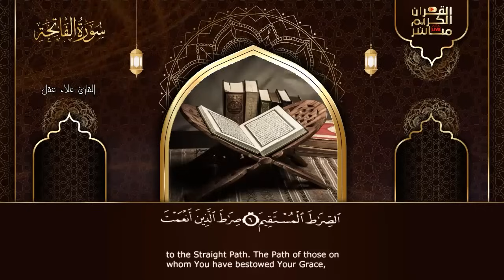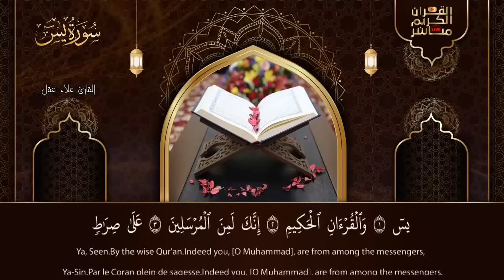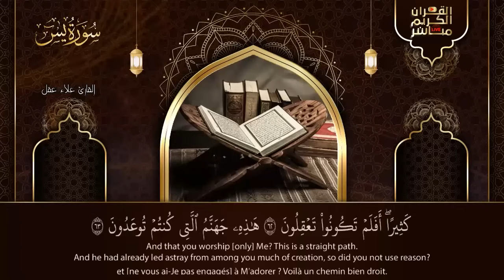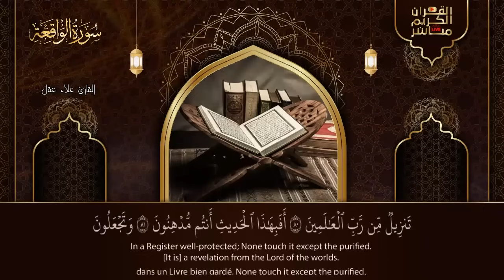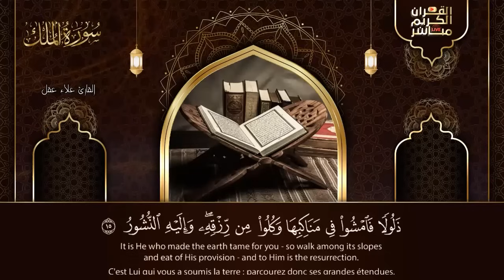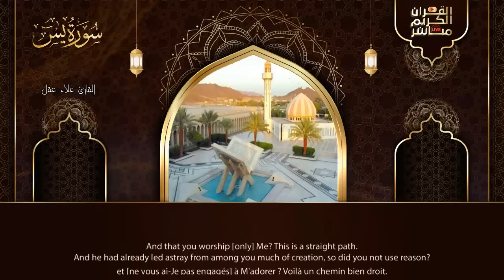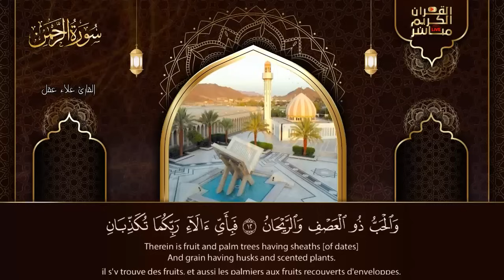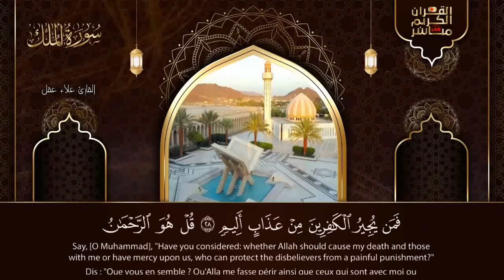رقية للبيت سورة البقرة، يس، الواقعة، الرحمن، الملك، الإخلاص، المعوذات 💚 شفاء وبركة وحفظ من الشيطان